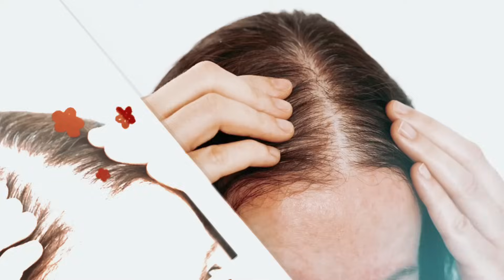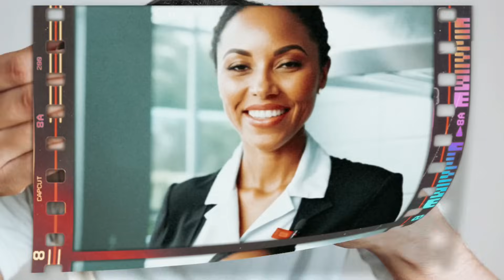Opadanje kose: koji Vam mineral nedostaje?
U ovoj epizodi MarioLab kanala, saznajte koji su ključni minerali za zdravlje vaše kose. Mario će vam predstaviti znanstveno dokazane minerale poput magnezija, cinka, željeza, joda, selena i fosfora koji potiču rast kose i sprječavaju njezino ispadanje. Saznajte gdje možete pronaći ove minerale u hrani, koje su preporučene dnevne doze te kako njihov nedostatak utječe na vašu kosu.

🌍 Dobijte stručno vodstvo s bilo kojeg mjesta u svijetu!

📍 Posjetite našu ordinaciju na adresi: Oreškovićeva 1, 10000, Zagreb, Hrvatska
🔔 PRETPLATITE SE za više videa o prirodnom zdravlju!

📢 Ne propustite naše najnovije zdravstvene savjete !

Vremenske oznake:

    0:00 – Uvod i najava teme
    0:07 – Važnost minerala za zdravlje kose
    0:31 – Simptomi nedostatka ključnih minerala
    1:01 – Magnezij: važnost, izvori i preporučene doze
    2:03 – Cink: važnost, izvori i preporučene doze
    3:06 – Željezo: važnost, izvori i preporučene doze
    4:11 – Jod: važnost, izvori i preporučene doze
    5:06 – Selen: važnost, izvori i preporučene doze
    5:31 – Fosfor: važnost, izvori i preporučene doze
    5:48 – Najčešći uzroci gubitka kose zbog nedostatka minerala
    6:01 – Potreba za krvnim pretragama kako bi se utvrdio nedostatak minerala
    6:20 – Mogućnosti liječenja i konzultacija s Mariom
    6:58 – Opcije za kontaktiranje i dogovaranje konzultacija
    7:05 – Informacije o MarioLab knjigama i njihovoj dostupnosti